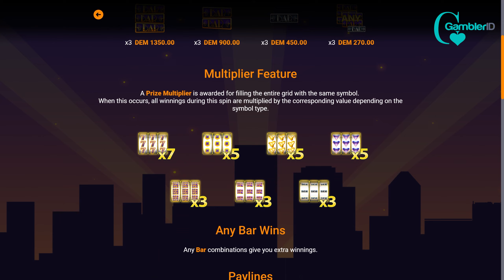BarsAndBells by Mancala Gaming Video Review | GamblerID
Mancala Gaming has released a classic Bars And Bells slot machine in art-deco style. All characters in this style really look great! This rhythmic slot machine uses a 3*3 layout and 5 paylines😉.

There are no special symbols in Bars And Bells, the only game feature is A Prize Multiplier. To activate this feature, you need to fill the entire game grid with one of the symbols. You can play with bets from 5 to 450 euros per spin, and the maximum win is 525 times the bet🥳.

▶️ Contents of this video:

00:00
02:16 - Mega Win
02:38 - Slot Features and Paytable